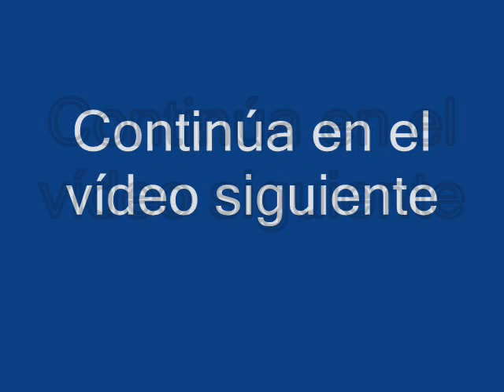Can Parellada-Santpedor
Vídeo del partido Can Parellada-Santpedor 17-mayo-2008